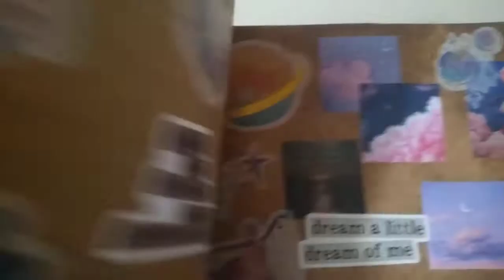'Monte Carlo'/Monaco Scrapbook 🌴🍹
Inspired  by Rio de Janeiro + Havana + Mexico + Los Angeles and Hawaii (a little Miami too). Felt like redoing MC.

Enchanted and Enchanting...these are my personal favorites thus far. 🍍🍊🍹